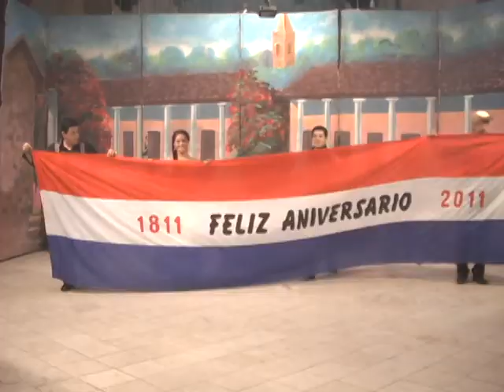ÑEMBO KI PAJE TEREREHÁPE- TRAILER - NIZUGAN JR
ÑEMBO KI PAJE TEREREHÁPE (COQUETEO MÁGICO EN RONDA DE TERERE)
Ava Paje o Mba´e Kuaa (Mago)
   Personaje folklórico muy conocido en las campiñas Paraguayas es un rescate de éste personaje que encierra en sí la identidad de la magia Paraguaya.

Cuadro mágico musical realizado por Nizugan Jr. Y su elenco mágico teatral, en el cual se destaca el verdadero origen del terere, que "ES PARAGUAYO" rindiendo un homenaje al perenne compañero del tereré; es el Cántaro que guarda en su interior la fresca agua de los manantiales Paraguayos.

Autor:  Nizugan Padre (Juan Bautista Castillo Benza)